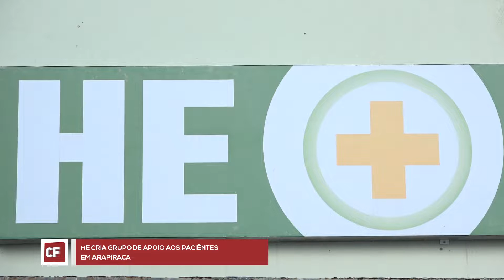HE CRIA GRUPO DE APOIO AOS PACIENTES EM ARAPIRACA